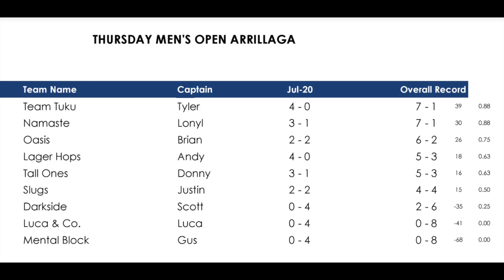OPEN GYM RIVALS - Luca & Co vs Tall Ones (FULL GAME 7/27/17) - IVL Men's Open Volleyball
We play against Luca & Co every week during the Thursday open gyms.  They have a few guys who play beach volleyball, which allows them to place the ball well and hard to read.  This is the full game between Luca & Co and Tall Ones (my team!).  This league takes place at Arillaga Family Gymnasium in Menlo Park, California, USA.  Watch the new and old IVL Men's Open games

You can buy the nutrition and athletic training products that I use personally to enhance my performance, and check out Elevate Yourself apparel

ONLINE VOLLEYBALL COACHING
Need help improving your volleyball skills?  I can help coach you remotely through my Online Volleyball Coaching service!

ONLINE JUMP TRAINING
Want to increase your vertical jump?  I can write you a customized training and nutrition program to help you jump higher through my Online Training Service!